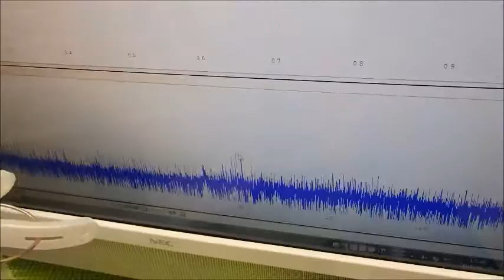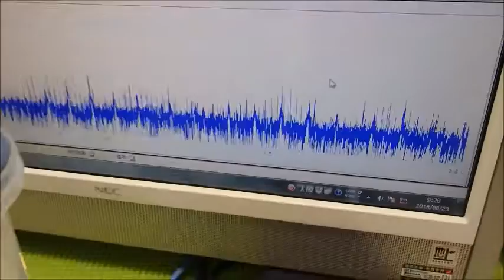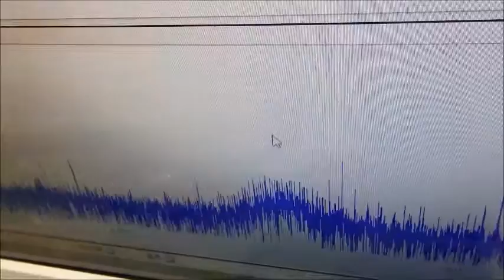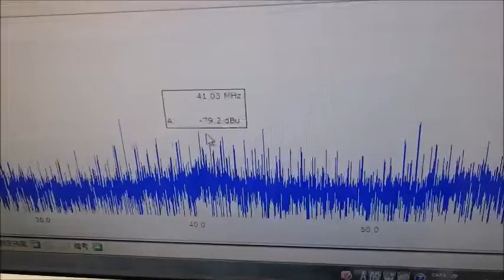表面弾性波を利用した超音波制御技術 ultrasonic-labo